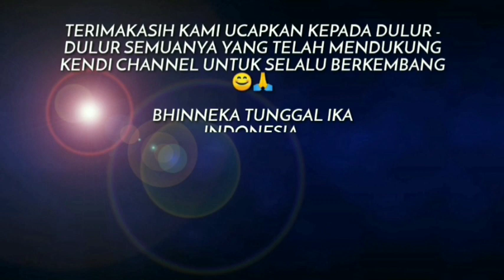GURU BESAR MARGALUYU 151 ANGKAT BICARA!!!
Salam 1 nafas
Dikonten kali ini Sesepuh / Guru Besar MARGALUYU 151 menegaskan terkait pewisudaan.